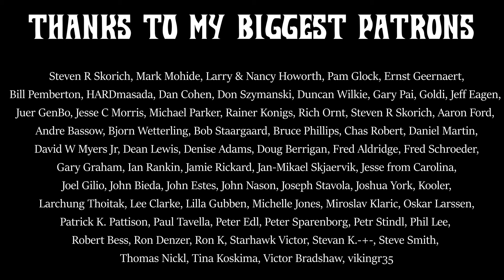Janis Joplin - Piece Of My Heart (cover by The Voodoo Child)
Vocals: @Rockmina
Lead Guitar: @AndreiCerbuBand
Bass: Robert Ciubotaru
Drums: Teodor Cusnir

Thank you so much for listening to our cover!